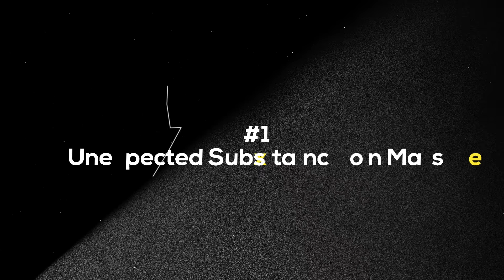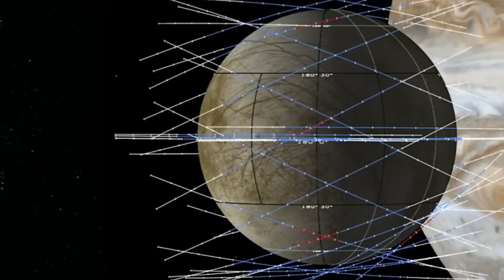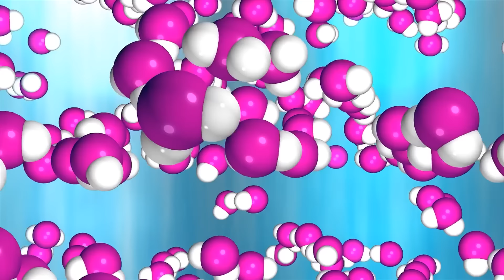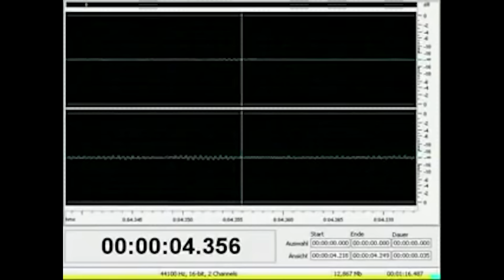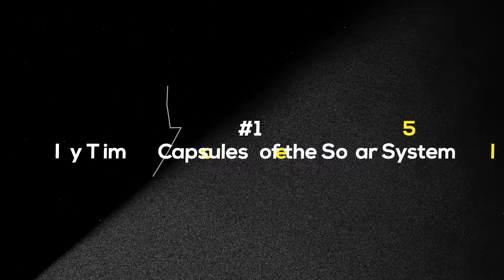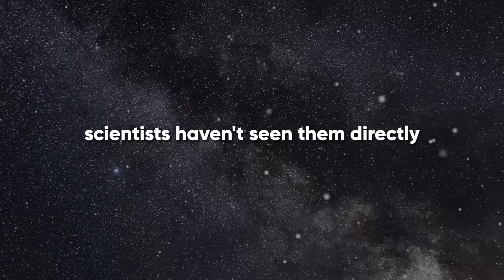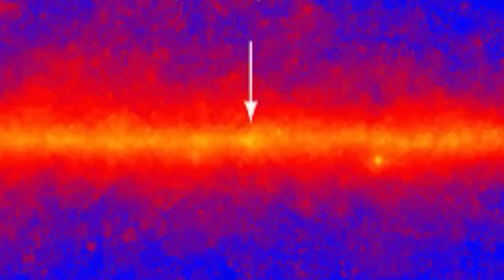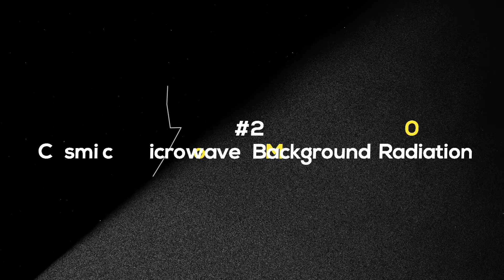NASA discovered this on MARS...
NASA's Curiosity Rover Accidentally Reveals Something Weird on Mars

There’s a whole other world out there, waiting to be discovered - and we’ve barely scratched the surface! New discoveries are hinting at life beyond Earth. Space tech is uncovering crazy facts that are blowing our minds.